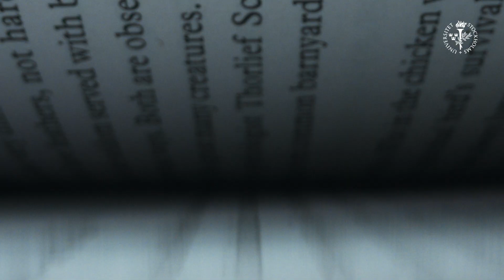The Nobel Prize in Chemistry | Gunnar von Heijne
The Nobel Prize is among the most prestigious awards in the world and is every year handed out for outstanding accomplishments in chemistry, physics, physiology or medicine, literature, peace and economic science. But who is behind the selection of the Nobel laureates and how does the process work?

Hear Professor Gunnar von Heijne talk about the work behind the Nobel Prize in Chemistry and his most memorable moments from serving 19 years in the Nobel Committee.

Gunnar von Heijne is a Swedish researcher and scientist in theoretical chemistry at Stockholm University and studies membrane-bound proteins.

Chapters
00:00 - The Nobel Prize to Osamu Shimomura in 2008
01:48 - The work of the Nobel Committee of Chemistry
02:55 - The story of the Nobel Prize to Kurt Wüthrich in 2002
04:11 - How does Nobel l laureates get selected?